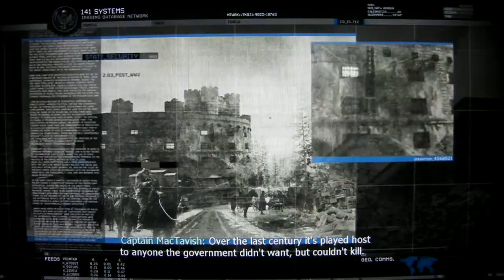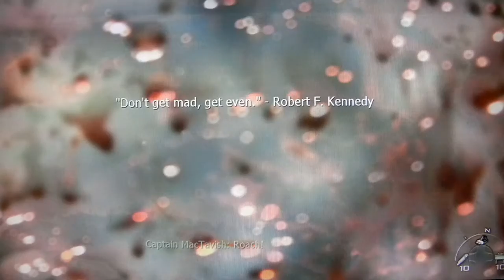Call Of Duty Modern Warfare 2 HD Playthrough Pt. 8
Hey guys, just felt like doing a quick playthrough of Infinity Ward's FPS juggernaut, Call of Duty Modern Warfare 2. Hope you enjoy!